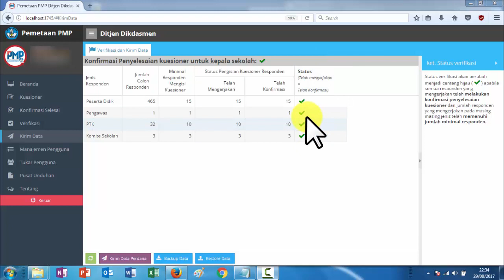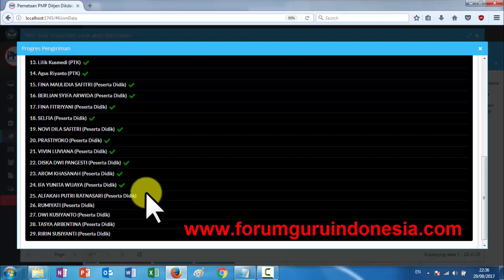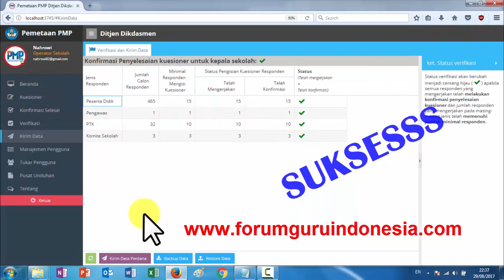Sinkronisasi Kirim Data Aplikasi PMP 100% Suksesss ...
PMP = Penjaminan Mutu Pendidikan